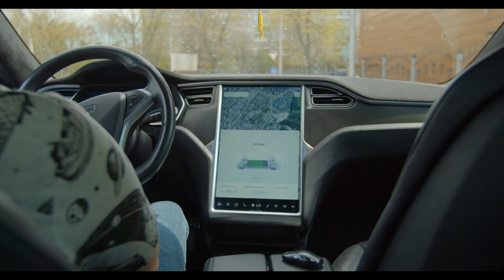Full Self Driving Cars